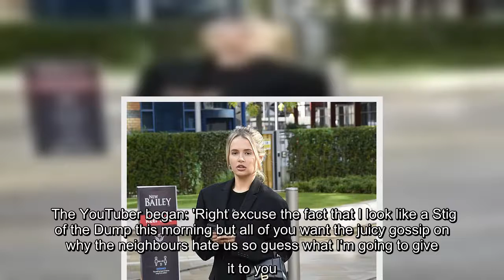✅ Molly-Mae Hague steps out for lunch with a pal after being forced to deny cheating on Tommy Fury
✅  Molly-Mae Hague steps out for lunch with a pal after being forced to deny cheating on Tommy Fury when she shared a bed with a male friend